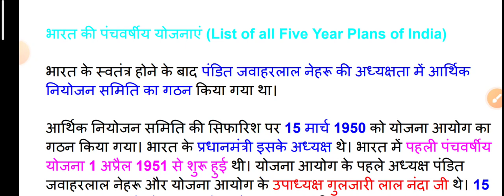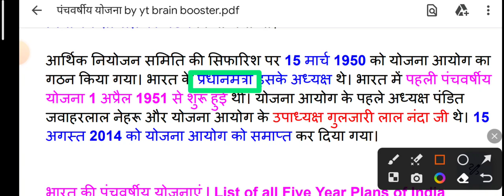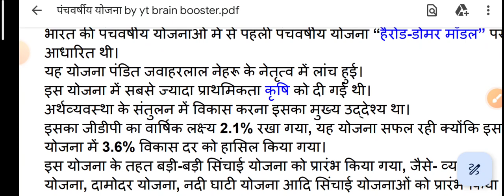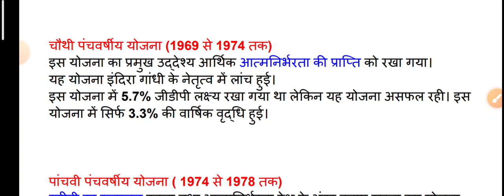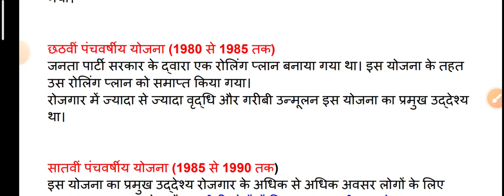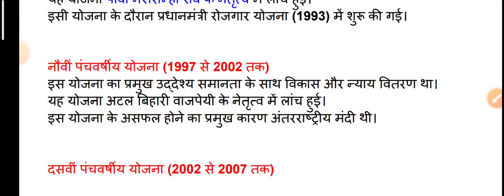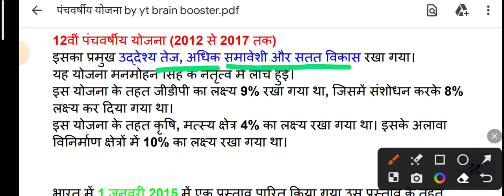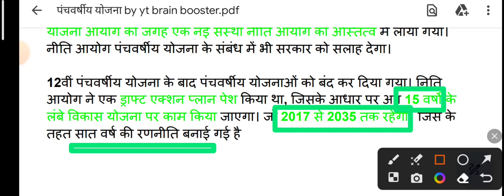भारत की पंचवर्षीय योजनाएं | Five Year Plan in Indian Economy।Panchvarshya yojna in hindi trick।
Five Years Plan In India | Planning Commission , NITI Ayog | 5 Years Plan Important Facts |Dewashish

Five Years Plan In India | Planning Commission , NITI Ayog | 5 Years Plan Important Facts

पंचवर्षीय योजना एवम् अवकाश (Five Year Plan and Vacation) For SSC GD/Railway/CGSL/CGL| 10 MINUTE SHOW
gk, ssc, 10 minute show by namu mam, 5 year plan trick, gk trick in hindi, five year plan trick, trick of five year plan, indian economy in hindi, five year plans in india, trick to remember all yojna, panchvarshya yojna in hindi trick, पंचवर्षीय योजना, ssc wallah, panchvarshiya yojana, panchvarshiya yojana kya hai, government schemes 2023, government jobs 2023

भारत की पंचवर्षीय योजनाएं | Five Year Plan in Indian Economy | Indian Economics by The Eduapp

पंचवर्षीय योजना | Five year plans in india |Panchvarshya yojna in hindi trick| Study vines official
पंचवर्षीय योजना,
Five year plans in india, Panchvarshya yojna in hindi trick, trick of five year plan, five year plan trick, भारत की पंचवर्षीय योजनाएँ, trick to remember all yojna, indian economy in hindi, 5 year plan trick, gk trick in hindi, Niti aayog, Ntpc, groupd, current affairs, cragy gk trick, study vines official

economics marathon
UPSSSC PET 2023
pet economics marathon
sangrah series
panchvarshiya yojana,
panchvarshiya yojana trick,
panchvarshiya yojana in hindi trick,
trick to remember all yojna,
panch varsiya yojna,
panchvarshiya yojna trick,
panchvarshiy yojna trick,
panchvarshiy yojna ki trick,
trick for panchvarshiya yojana,
panchvarshya yojna in hindi trick, panchvarshiya yojana trick in hindi, panchvarshiya yojana trick in english, panchwarshik yojana trick,
panchvarshiya yojna for ias,
panchvarshiya yojna for ssc,
panchvarshiya yojna for cet
panchvarshiya yojana by trick,
panchvarshiya yojana by trick point, panchvarshiya yojana by gk trick, panchvarshiya yojana tricks in marathi

panchvarshiya yojna for ssc GD
panchvarshiya yojna for Delhi police
economics marathon class by rwa
economics marathon class by twa